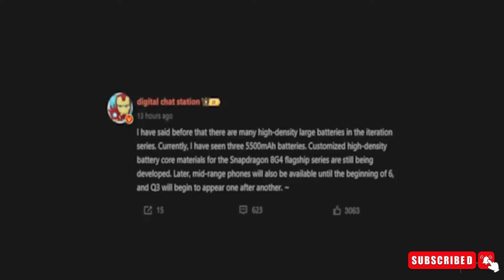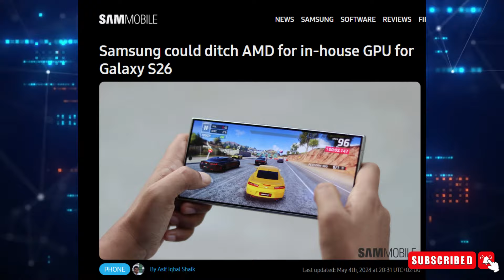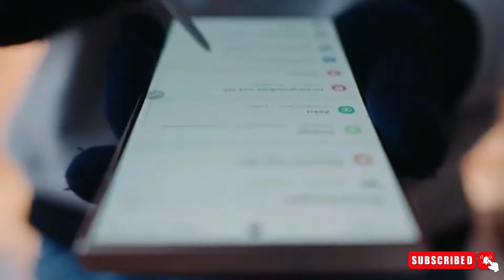Samsung Galaxy S25 Ultra - Biggest Battery Upgrade Confirmed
Introducing the Samsung Galaxy S25 Ultra:
Slim, powerful, with Snapdragon Agent 4.
Battery AI for 10% boost,
Possible GPU switch, 45W fast charging.